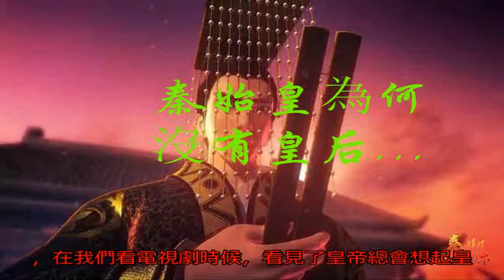秦始皇為何沒有皇后？據說與他老媽行為不檢點有關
皇帝和皇后是封建社會里擁有最高權利的夫妻了，在我們看電視劇時候，看見了皇帝總會想起皇后來，似乎皇帝和皇后是不可分割的存在了。

可是在中國古代的歷史上，有這么一個傳奇的帝王，他是一位具有雄才偉略的帝王，可這位帝王卻不曾有過一位皇后！這成為了歷史上的一個謎團！

秦始皇是中國古代史上第一個封建歷史上中央集權君主。秦始皇，名嬴政，十三歲登基，二十二歲親政，之后平定六國，一統天下，自稱為始皇帝。是眾所周知的千古一帝，在他一生長達三十七年的統治生涯中卻不曾立過一位皇后！而這位偉大的千古一帝為什么沒有一位與之匹配的千古一后呢？

在古代皇帝嫡妻稱為皇后，妾稱為妃嬪，三宮六院七十二妃，皇帝可以擁有很多妃子，而皇后只能有一位。皇后不僅是皇帝的妻子，而且還在一個帝王的政治生涯中占有重要地位，要承擔起母儀天下的責任！所以國家會有專業的法制來進行封后大典。

既然皇后的地位如此的重要，那秦始皇為何不立皇后呢？眾學者認為原因有三：

一是因為他的生母趙姬。嬴政是子楚的兒子，但子楚并不受寵，具《史記呂不韋列傳》記載，趙姬曾是呂不韋的愛妾，后獻于后來的秦莊襄王，也就是子楚（弄得到現在很多人都在質疑始皇的真是身份了）。后始皇繼位，趙姬貴為太后，可行為不檢。由此始皇仇視女性。

二是因為他對于立后的要求太高，他擁有很多美女，卻遲遲不肯立后，是因為他自命不凡，功過三皇五帝！（也就是說沒有看的上的）。

三是因為他一生建立豐功偉業，并沒有過多得精力去放在后宮上，以及后來一心要求長生而延遲立后。